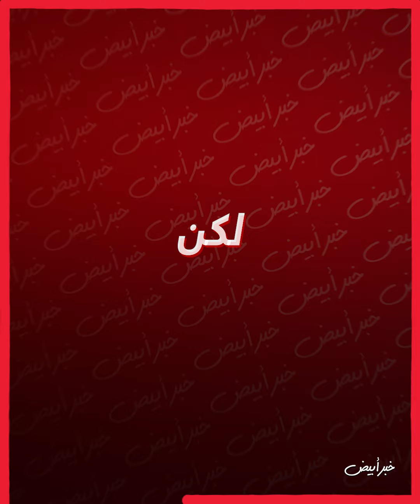خبر أبيض | من هو خليفة الفنان الراحل حسن حسني؟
Khabr Abyad News,
Find KhabrAbyad trailers, full News highlights, previews, promos, clips, interviews and

خبر أبيض .. خبر هتعرفه من وسط كل الأخبار.
هتلاقى أخبار من كل مكان. هترجعك للماضى، وتعيشك فى الحاضر.
صحافة جديدة بتهتم بالأخبار الترفيهية " فنية ورياضية ومجتعية "
هدفنا الخبر من على لسان صاحبه، وعلشان الصحافة بقت إلكترونية ومبقاش حد مننا عنده وقت، لقاءتنا كلها هتبقي "صوت وصورة".
خبر أبيض هتعيش معاه جوه بلاتوهات التصوير، وهتعرف أسرار اللاعيبه من جوه غرف الملابس.
خبر أبيض هيهتم بأخبار الفضائيات وبأخبار نجوم المجتمع.
خبر أبيض صوت وصورة مش بس كلام.